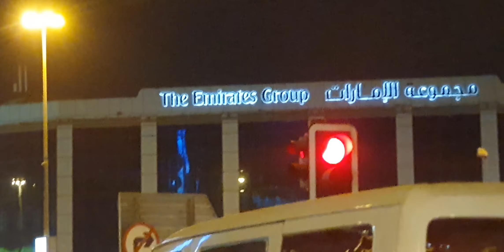His FAITHFULNESS IS OUR SHIELD 🛡 671.2 Jesuslovesyou -ctto